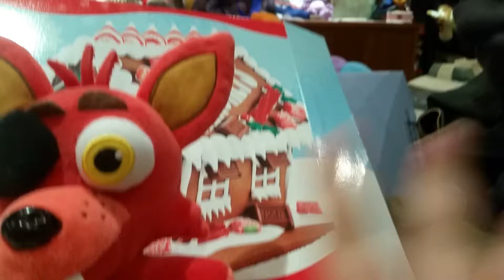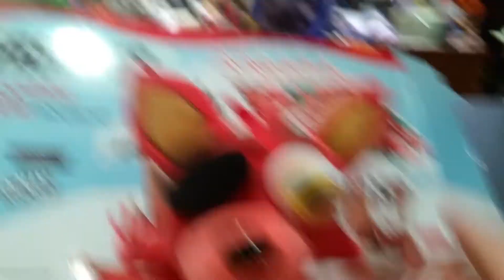I have a problem about people reporting me.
Here's the link to the people that said they reported me and were calling me a rude jerk. Try to do something plz. I've heard that lot of people that get reported get their channel deleted. We don't want that.